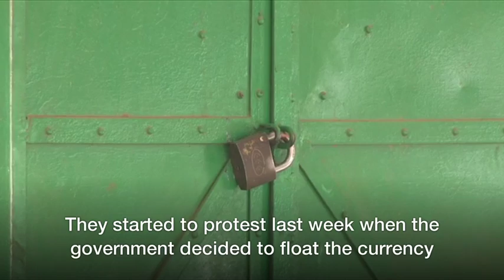Why have streets in Sudan's capital been deserted BBC News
Some streets in Sudan's capital Khartoum have been empty as people protest about rising prices by staying at home. A school teacher sent the BBC's World Have Your Say this message